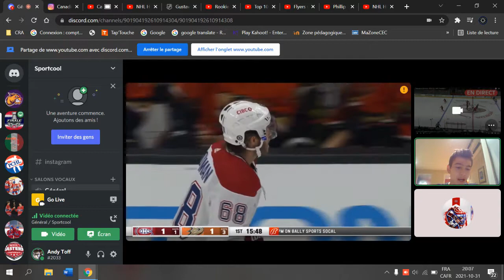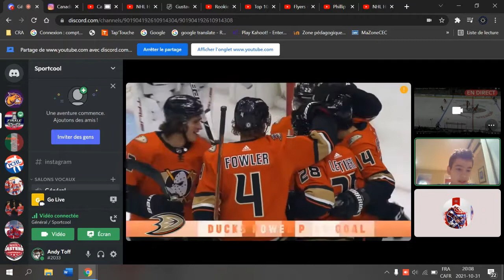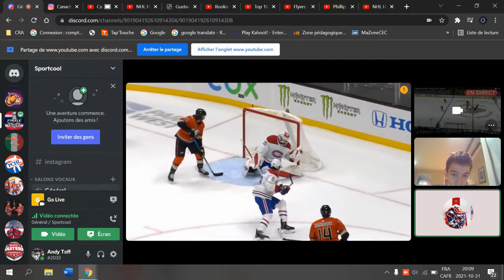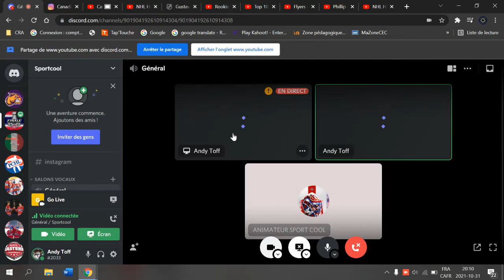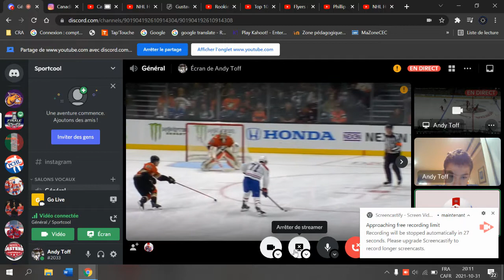Sportcool Émission 1 (Partie 1) - Podcast - Aperçu du voyage dans l'ouest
Un aperçu du voyage dans l'ouest du tricolore.